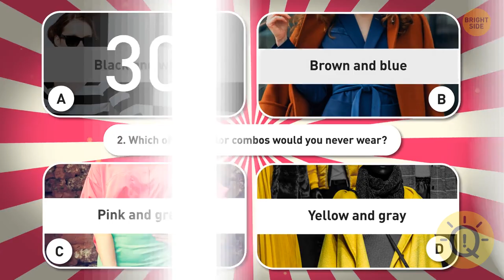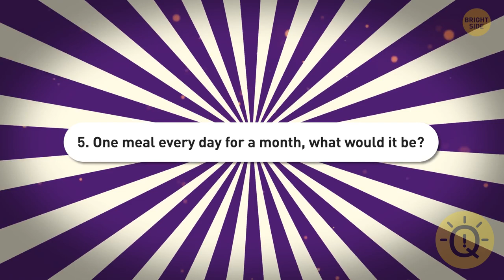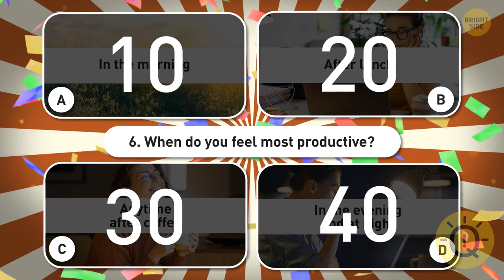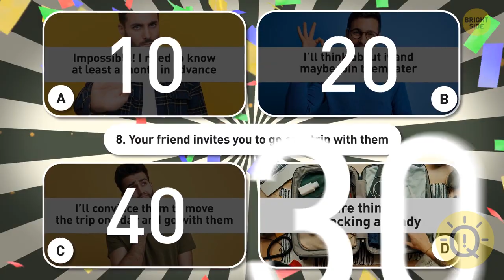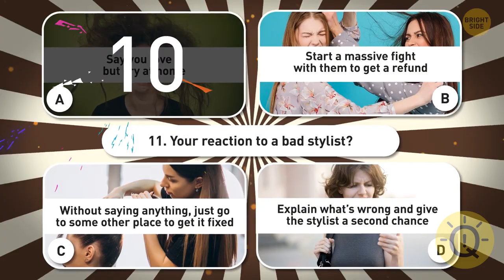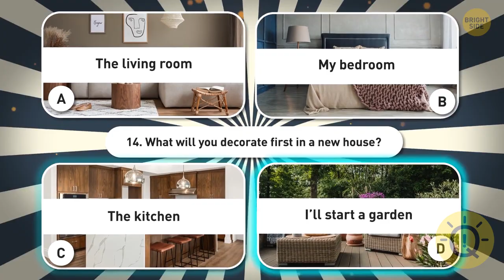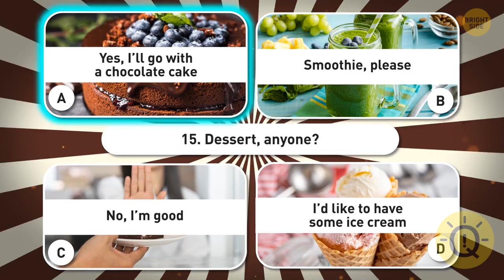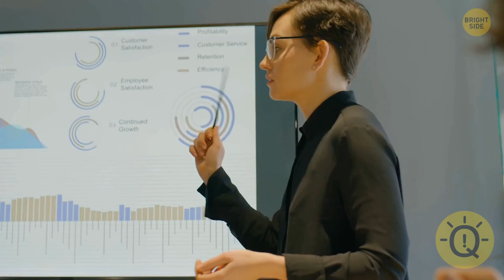Learn More About Yourself with This Personality Test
Have you ever had the desire to modify something about your overall appearance? Perhaps you wanted to try on a new haircut but were too afraid to do so. It's challenging to choose a haircut and style that complements both your face shape and your lifestyle. This survey will give you some practical advice on how to modify your appearance to highlight your personality.